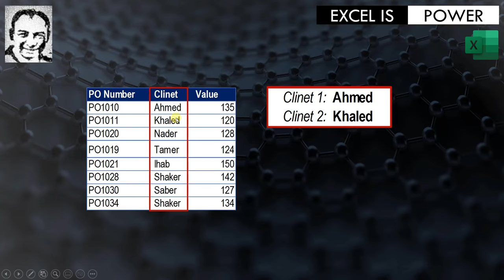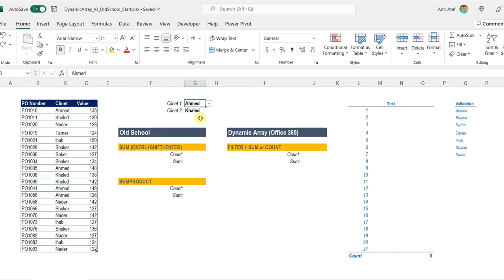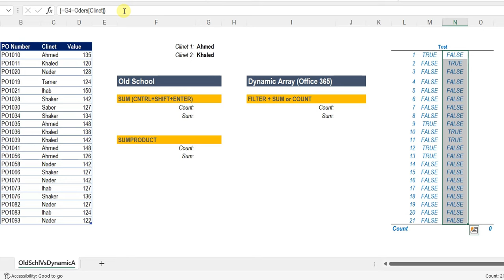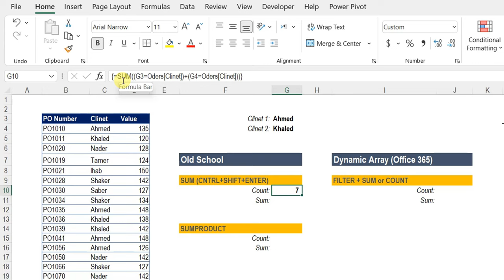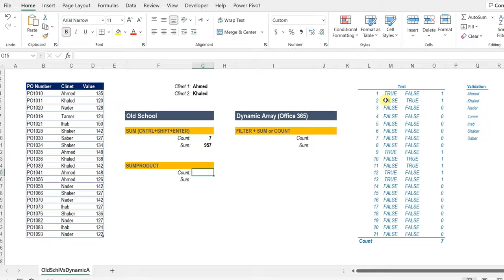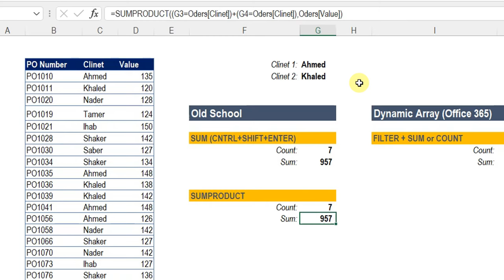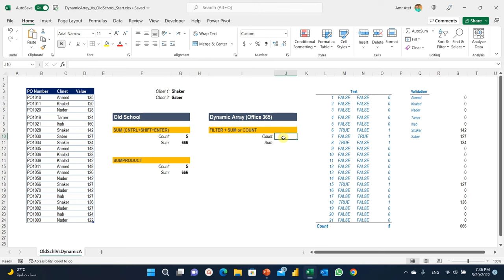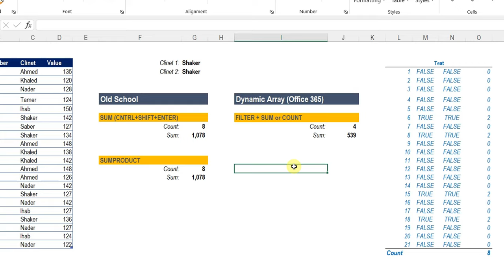البحث داخل جدول بخاصيتين - الطريقة التقليدية مقابل اوفيس ٣٦٥ (معادلات الصفيف SUM و SUMPRODUCT)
المحتويات:
0:00 مقدمة
1:56 باستخدام معادلات الصفيف (ARRAY)
8:47 باستخدام دالة  SUMPRODUCT
12:54 باستخدام دالة  FILTER (OFFICE 365)